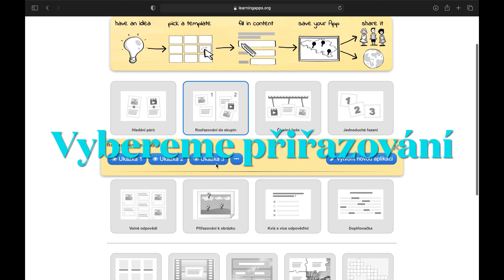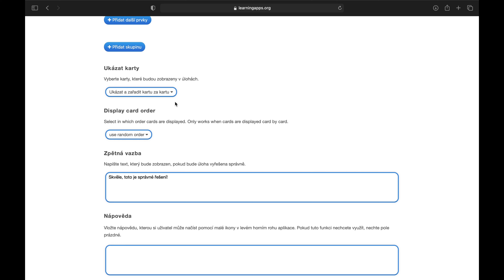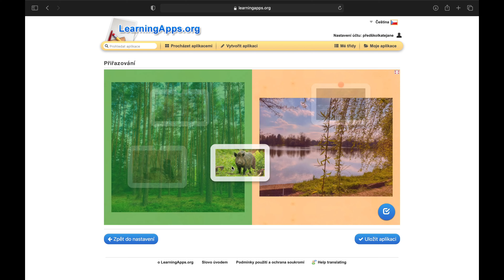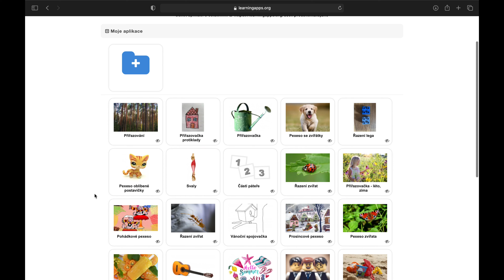LearningApps Rozřazování do skupin